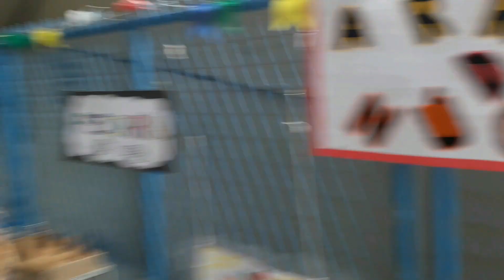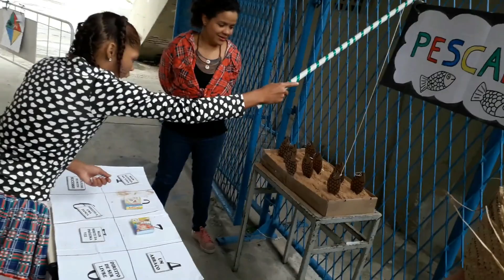FESTA JULINA DO NUCLEO 2019